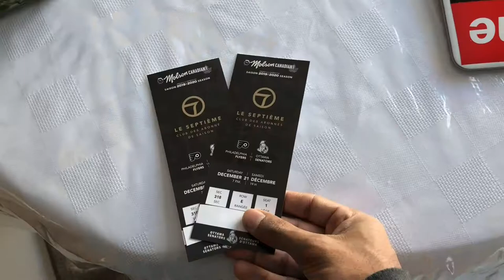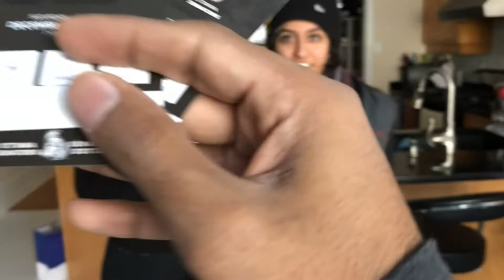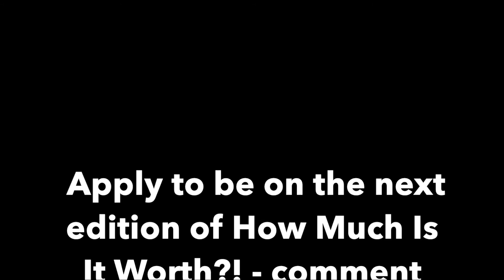HOW TO COMPARE TICKET VALUE AND PRICES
Just because tickets have a face value doesn't mean that's how much you should pay! Learn how to evaluate different sets of tickets and where you can find the true value in buying tickets not just from the box office, but on the secondary market as well.